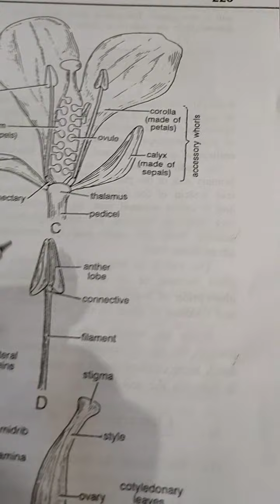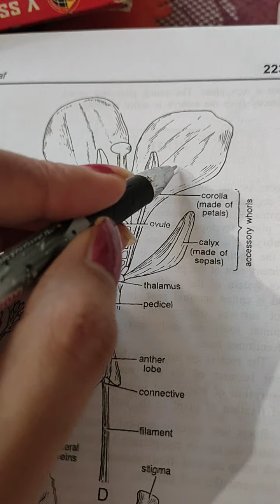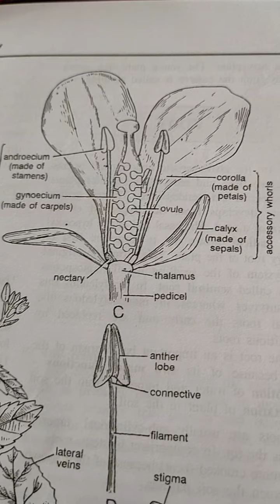Morphology of plant, ch-5, class-11, an introduction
Vegetative part, reproductive part, root system